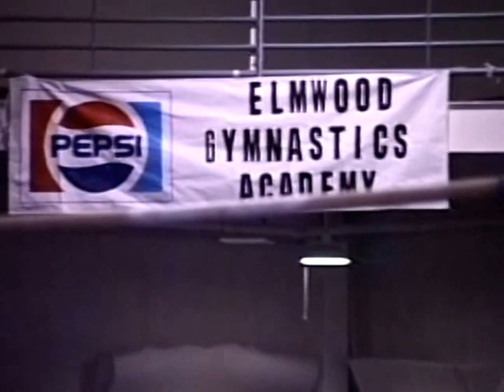ASLI OZMERAL (WEIL) Gymnastics Samples Early Years to Nationals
New Orleans Elmwood  Meet
Gymnasiana Meet
State Championships
Regional meets
National Meet (Jr Olympics)  8TH AA in USA
ON TV Channel 10